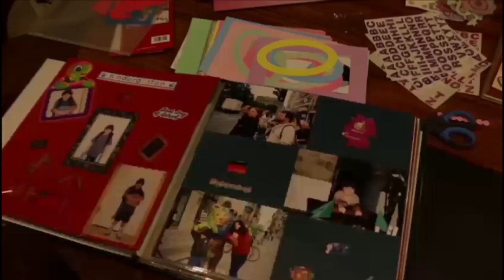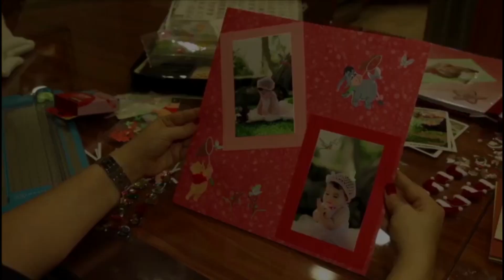Mrs. Liebenau Scrapbooking